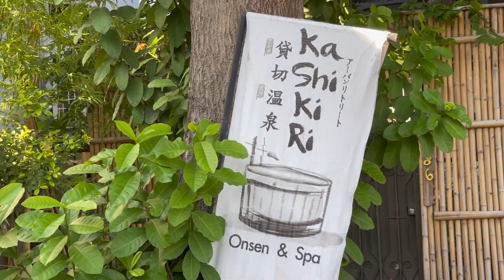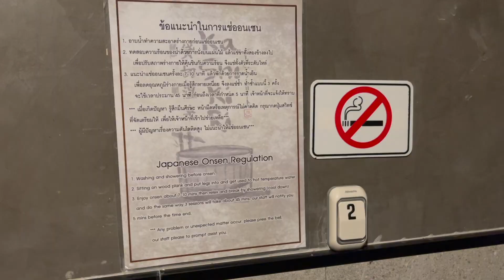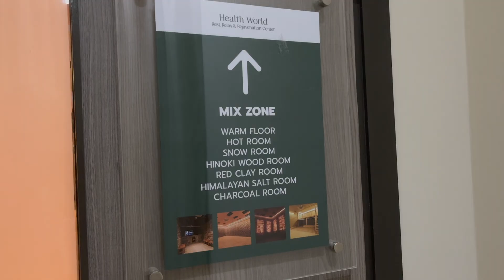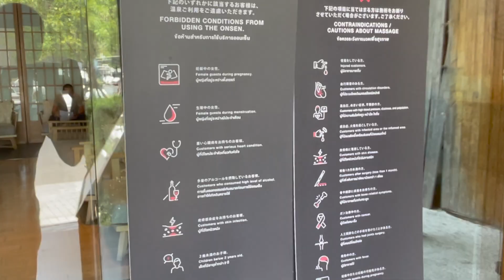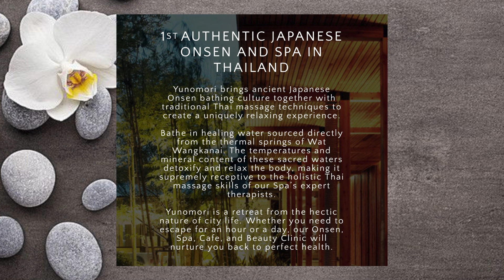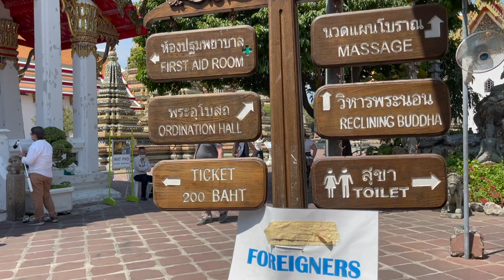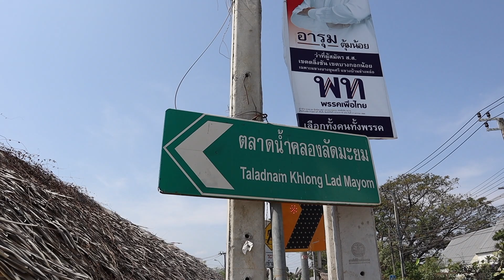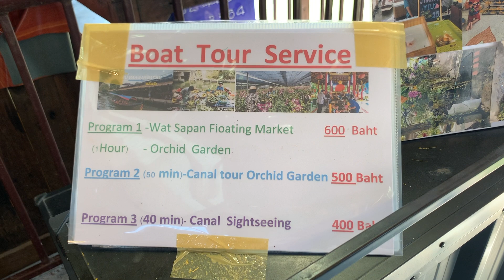Travel Log Ep. 5 Bangkok Spas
Nara and I checked out a couple of spas, from Japanese Onsens to Korean-styled relaxation. There’s even a bonus video!

Hosts: @soulinanavatar & @sigh.air
Produced by: NSTHA Productions